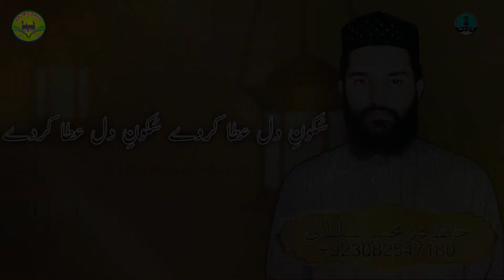Hamd 2021 | Sukoon e dil ata kar de | Heart touching Hamd 2021, Nasheed | New Super kalam urdu lyric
Title :Hamd 2021 | Sukoon e dil ata kar de | Heart touching Hamd 2021, Nasheed | New Super kalam urdu lyric
Vocal:Hafiz M Mosan Sultani
Audio&Video:M I D S Naat Production

Lyric:
اِلٰہی دل سے دُنیا کی مُحبّت کو فنا کردے
سُکونِ دل عطا کردے سُکونِ دل عطا کردے
نِگاہوں کی خطاٶں سے اُترتی ھے جو سینے میں
وہ صُورت مہ جبینوں کی تصوّر سے فنا کردے
اِلہی دل سے ۔۔۔۔۔۔۔۔۔
جو تُجھ سے دُور کردے اُس خوشی سے دُور ہوجاٶں
میرے وجدان میں داخل تو تسلیم و رضا کرے
اِلٰہی دل سے۔۔۔۔۔۔۔۔۔
بُڑھاپے میں جوانی کی عبادت چاہیۓ مولا
تو اپنی یاد کو قلب و ذہن کا مُقتدٰی کردے
اِلٰہی دل سے۔۔۔۔۔۔۔۔۔
تو مالک ھے تو خالق ھےبتاٶں ساری دنیا کو
نبیﷺ کے سینہٕ اطہر کے غم سے آشنا کردے
اِلٰہی دل سے۔۔۔۔۔۔۔۔۔

New Hamd 2021 | Azal Se Koi Nizam Sara Chala Raha Hai Wohi Khuda Hai | Hafiz Milad | M.I.D.S With Duff

New 20210Saifi ziker  Kalaam/Sallallahu Alayhi wasallam/Mohammad Ramzan Saifi/M I D S Digital Studio

New 2021 Best Urdu  Kalaam/Humko Apni Talab Se Siwa Chahiye/By Qari Mehmood Ahmad /Urdu Lyrics

New Ramzan spaical Kalaam 2021 Meri Qismat Jagana Tera Kaam Hai By Hafiz M Imran M I D S Urdu Lyrics

New 2021 Spacial Punjabi kalaam/ Main Lajpalan De Lad Lagiyan/By Tayyab Rahman/M I D S

Best 2021 Naat-e-Rasooolﷺ, Bin Dekhe MOHAMMADﷺ Par Qurban Zamana He, Hafiz M Mohsan, MIDS Release

2021 Saifi Zikar Kalaam Razi Kerle Yaar Ve Beba Mohammad Naeem saifi Vehari Offical (M.I.D.S)

2021 Saifi Zikar Manqabat Ali warga zamanay the koi peer vikha menu by Saifi M Ramzan M.I.D.S

New Naat 2021 | Assalam Assalam | Ahsan Farooqi | M.I.D.S

New Beautifull kalaam har sans se ati hai sada hai madina Khalid Husain Afridi Mids naat productions